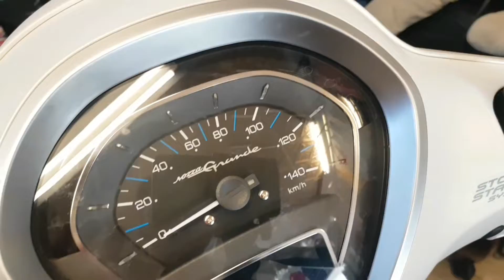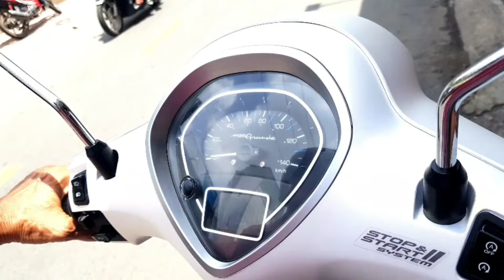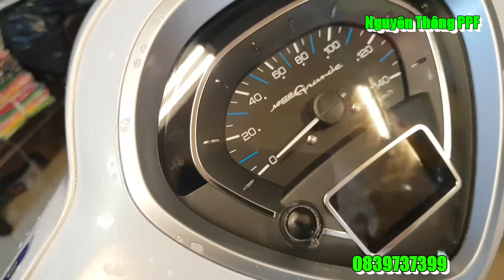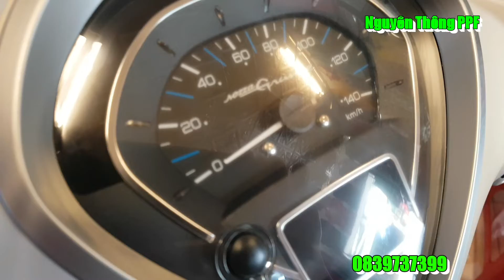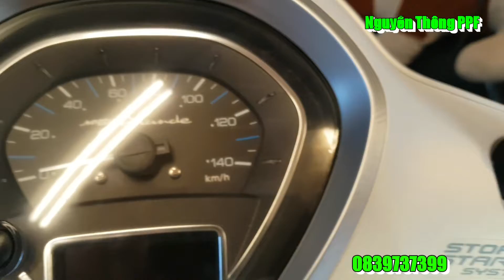Yamaha Grande 2019 2020 1.69 lít chạy 100km Full HD | PPF yamaha Grande | Nguyễn Thông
Yamaha Grande 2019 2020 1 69 lít chạy 100km Full HD
PPF Miếng dán PPF bảo vệ mặt đồng hồ các loại xe

hướng dẫn dán ppf bảo vệ mặt đồng hồ cho xe Grande 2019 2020

MUA NGAY HÔM NAY - MIỄN PHÍ GIAO HÀNG TRÊN TOÀN QUỐC

Chuyên gia bảo vệ mặt đồng hồ xe

PPF Miếng dán bảo vệ mặt đồng hồ cho xe

Ưu điểm vượt trội của miếng dán PPF  bảo vệ màn hình:
+ Thời gian sử dụng lên đến 6 năm
+ Tự Làm Lành Vết Xước
+ Không Bị Đọng Nước Khi Mưa
+ Dễ dán
+ Không ố vàng
+ Không Chết Keo
+ Cách dán đơn giản, dễ dàng và bạn có thể tự làm tại nhà.

Sản phẩm đã được Nguyễn Thông PPF trang bị : bộ dụng cụ dán.

Xe đã sử dụng 1 năm và bị trầy. Quý vị hãy yên tâm, vì sau khi đã dán PPF TPU cho xe tại Nguyễn Thông PPF, mặt đồng hồ xe của quý vị sẽ trông NHƯ MỚI. VÀ LUÔN MỚI.

Sản phẩm Được thiết kế như zin

đôi nét về ppf viết tắt của từ protection paint film , chuyên sử dụng để dán bảo vệ lớp sơn trên các xe hơi hạng sang. Với độ dẻo và dầy cùng với công nghệ đặc biệt giúp PPF không bị thủng, tự làm lành vết xước vừa không bị đọng nước khi mưa. :blush:
Cảm ơn các bạn đã mua hàng.
Chúc mọi người có 1 ngày tràn đầy năng lượng.

Có sỉ lẻ
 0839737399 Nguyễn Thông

MiếngDánbảovệmặtđồnghồab2020PPFSkinNguyễnThông
MiếngbảovệmặtđồnghồAirblade2020NguyễnThông
KeodánbảovệmặtđồnghồPPFSkinNguyễnThông
ĐộppfskinNguyễnThông
NguyễnThôngMotoskinPPFSkin
MiếngdánbảovệmặtđồnghồVarioTPHCM

Nguyễn Thông  mến chào các bạn. các bạn có câu hỏi cách làm video trên điện thoại vui lòng đặt câu hỏi ở phần bình luận hoặc inbox sang facebook.

Trọn bộ Hướng dẫn làm Video trên Youtube từ A đến Z

Cảm ơn quý vị và các bạn đã quan tâm theo dõi.